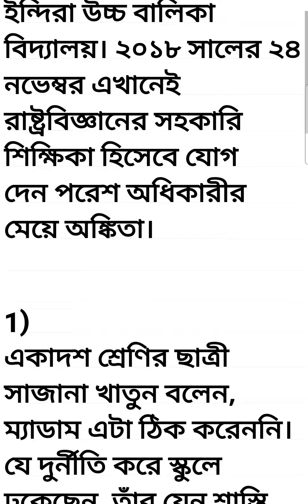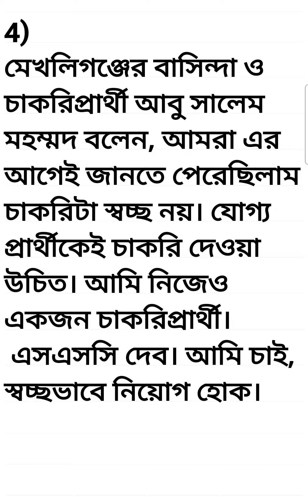অঙ্কিতার বিদ্যালয়ের ছাত্রী ও অভিভাবকদের কথা কোচবিহারের মেখলিগঞ্জের ইন্দিরা উচ্চ বালিকা বিদ্যালয়